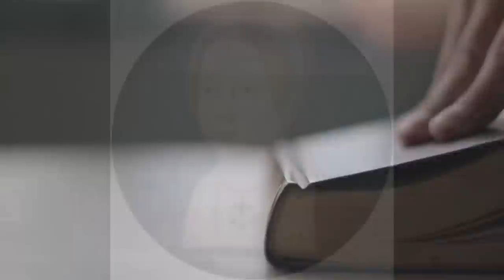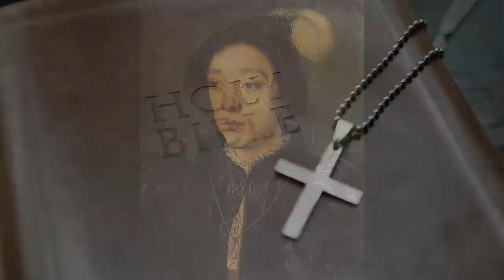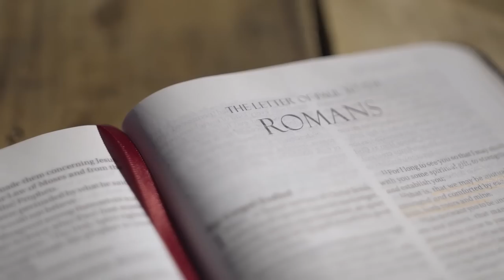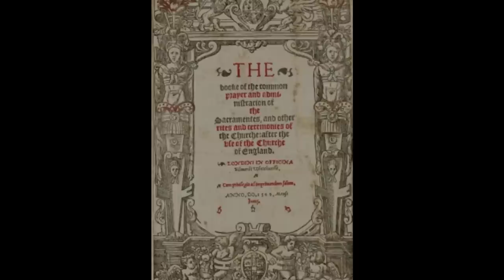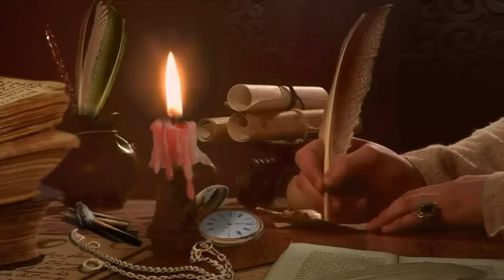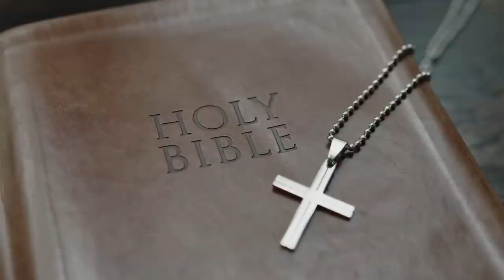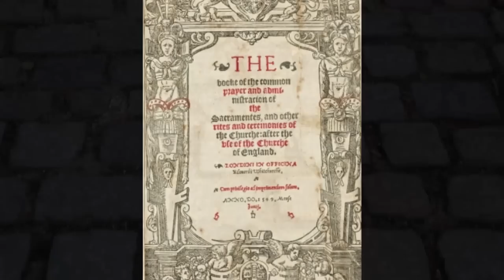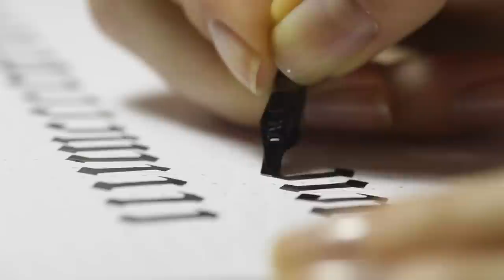A Brief History Of Bloody Mary - Mary I Of England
A brief history of Queen Mary I of England.

Time Stamps
0:00 Intro
0:52 Early Life
7:14 Illegitimacy & Intimidation
18:42 A Defiant Sister
31:04 The Spanish Marriage
43:16 Bloody Mary
49:02 "Calais Lying In My Heart"
57:51 The Death Of Mary I

Attribution

Sources
Mary Tudor- David Loades
Mary I, The Daughter Of Time - John Edwards
Edward VI - Jennifer Loach
Edward VI, The Last Boy King - Stephen Alford
Henry VIII - J.J. Scarisbrick (Scarisbrick Foreward)
Henry VIII, The Quest For Fame - John Guy

*Errors &, Corrections: I incorrectly stated in the video that Mary was betrothed to Charles Duke of Orleans.  She truly was engaged to the Duke of Orleans, but at the time the Duke of Orleans was Francis I's second son Henry, the future Henry II of France.  Only after 1536 did Charles become the Duke of Orleans.